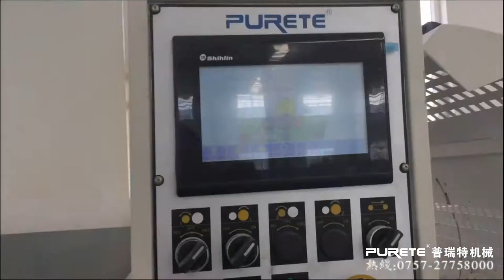Wood veneer printing full production line with three color printing machine from PURETE